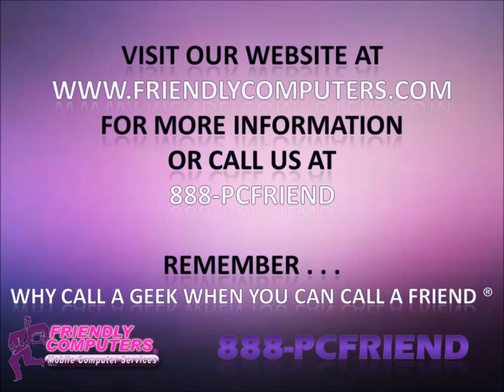Friendly Computers provides onsite Computer Repair Call 888-PCFRIEND